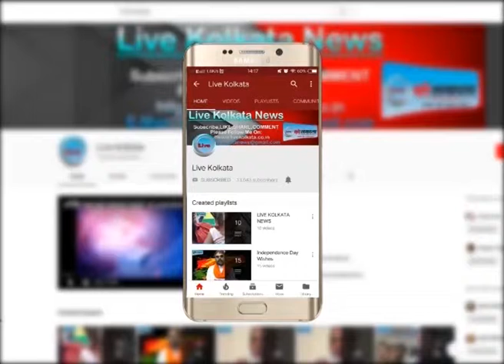६ साल के लिए अर्जुन सिंह सस्पेंड | LIVE | KOLKATA | NEWS| livekolkata